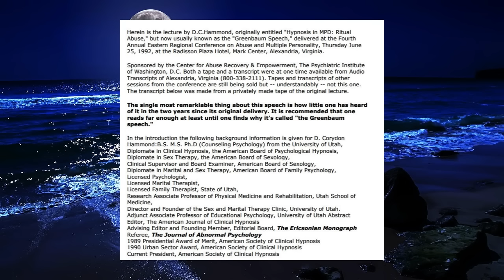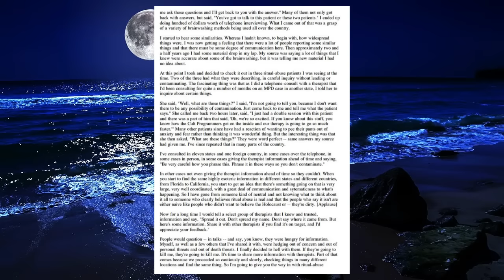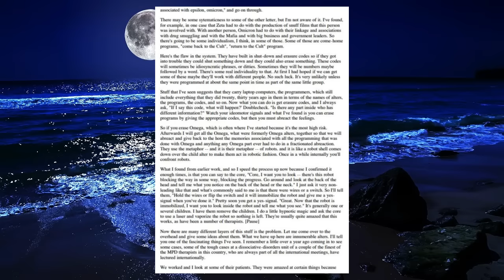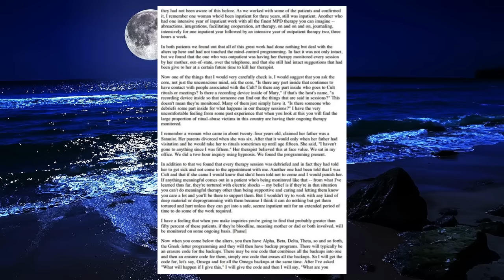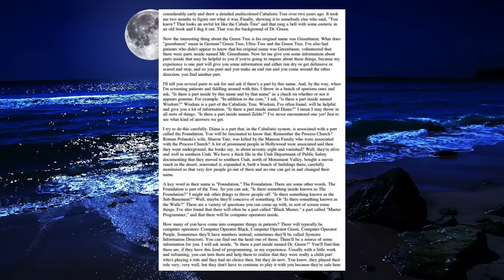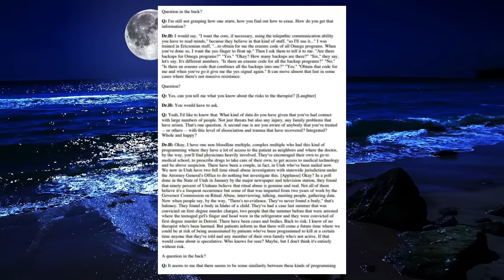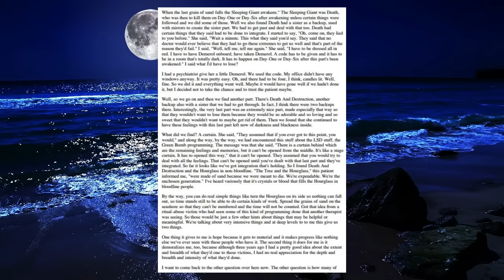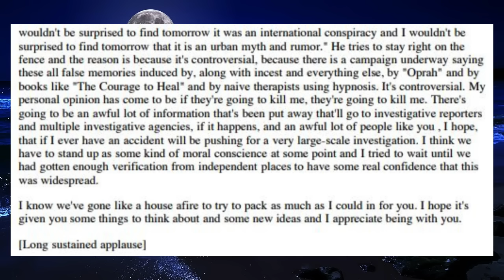MONARCH MIND CONTROL - Greenbaum Speech | /x/ pill | 4chan | Mysterious Studies